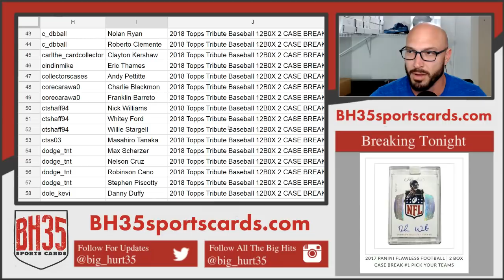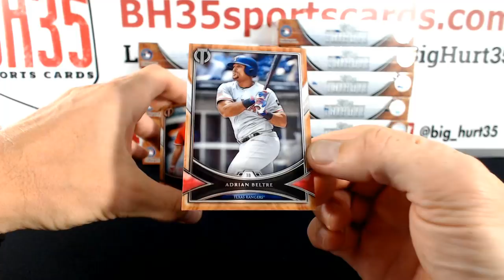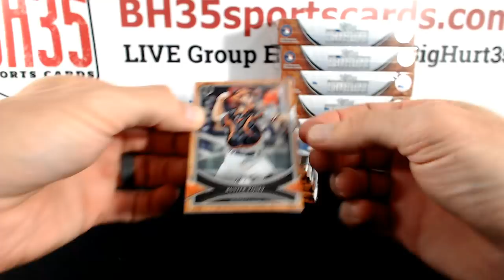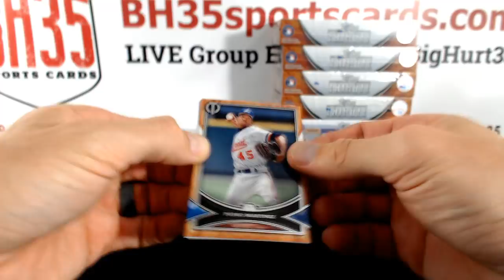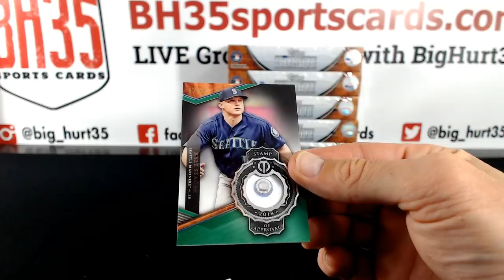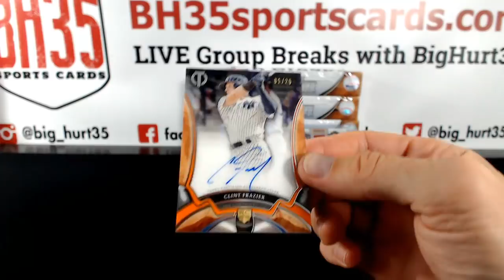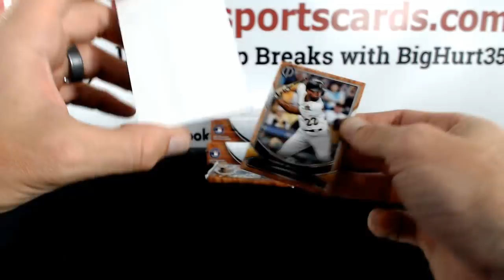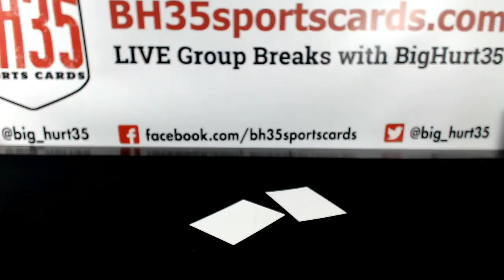*Ships Friday* 2018 Topps Tribute Baseball 12 BOX 2 CASE BREAK #2